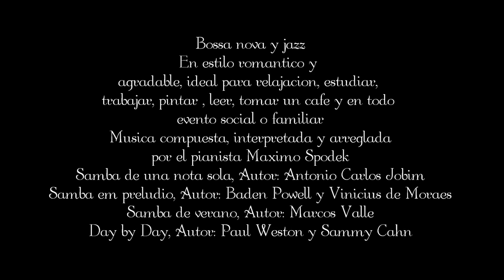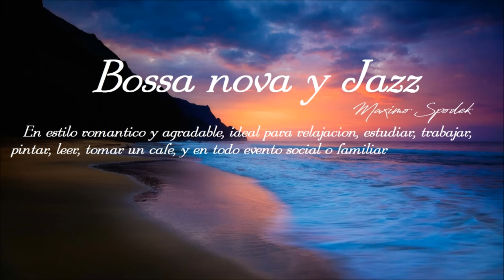BOSSA NOVA Y JAZZ, ROMANTICO Y AGRADABLE, RELAJACION, ESTUDIAR, TRABAJAR, CAFE, PINTAR, LEER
MUSICA DE JAZZ Y BOSSA NOVA AGRADABLE Y RELAJANTE, IDEAL PARA ESTUDIAR, TRABAJAR, TOMAR UN CAFE, PINTAR, UN DESAYUNO ROMANTICO O UNA CENA, PARA CONVERSAR CON MUSICA AMBIENTAL COMPUESTA , INTERPRETADA Y ARREGLADA POR EL PIANISTA MAXIMO SPODEK, SAMBA DE UNA NOTA SOLA FUE COMPUESTA POR ANTONIO CARLOS JOBIM, SAMBA EM PRELUDIO POR BADEN POWELL Y VINICIUS DE MORAES, SAMBA DE VERANO, COMPUESTA POR MARCOS VALLE, DAY BY DAY, COMPUESTA POR PAUL WESTON Y SAMMY CAHN